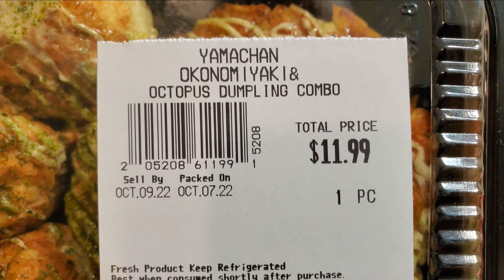Walk to Mitsuwa Waikiki for Okonomiyaki Takoyaki Octopus Combo Bento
I walk to Mitsuwa Marketplace, it's a Japanese grocery store located in the International Market Place in Waikiki, Honolulu Hawaii. I bought their Yama-Chan Okonomiyaki & Octopus Dumpling (Takoyaki) Combo bento for lunch. Yum.